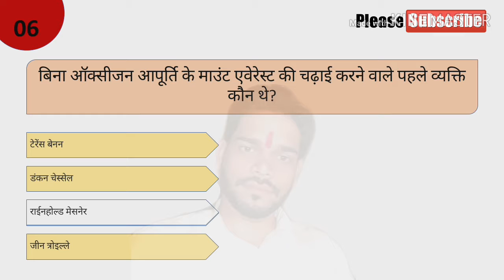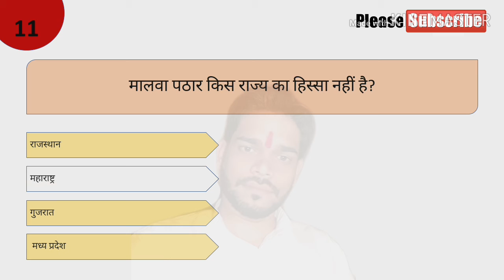geography objective questions answers for UPSI and Bihar Police in hindi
Maine aapko es video me geography ke 11 objective question ko bataya hai.